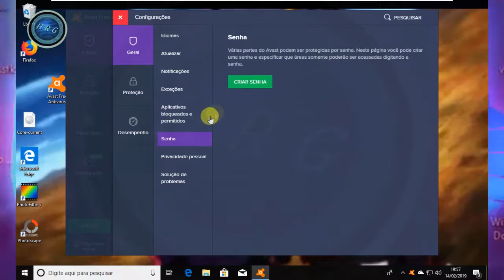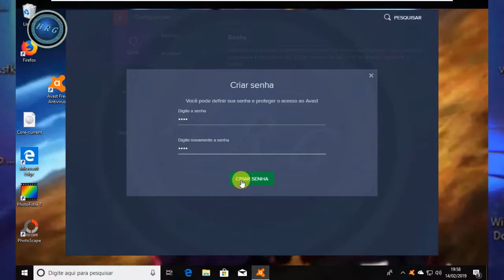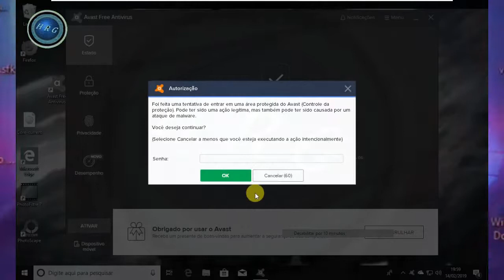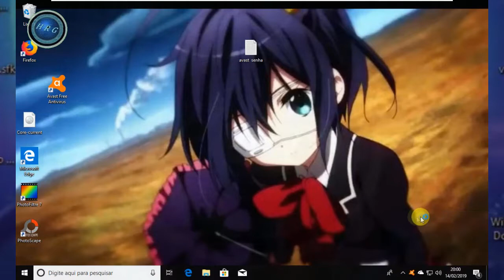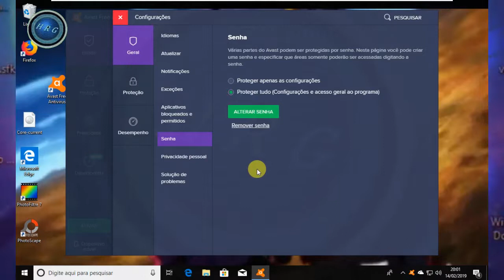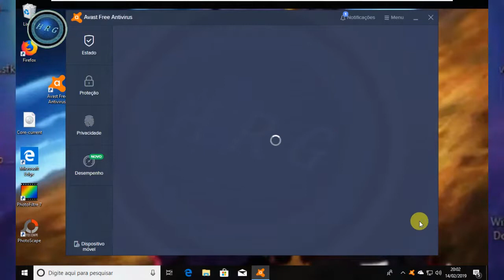como proteger o avast com senha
olá, ta aqui vídeo vou mostrar um erro comum para quem

esse procedimento funciona na versão gratuito do avast ate na versão paga

programa de gravar tela:
Screen Recorder

programa de virtualização:
VMware Workstation

editor de video:
Vegas Pro 16 e 15

editor de imagem tambineio:
PhotoScape  e o PhotoFiltre 7

você que assistiu o
Assim você ajuda o canal ( muito obrigado!! valeu!!)

VISITE